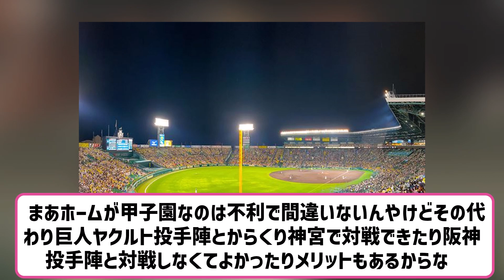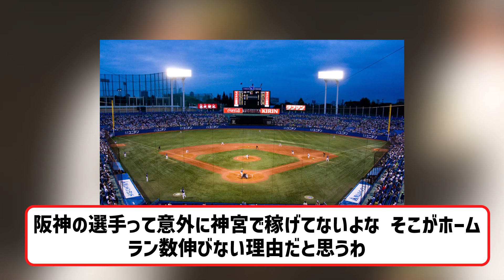阪神岡田監督「阪神の選手が本塁打王取るならビジターで打たなアカンわな。名古屋以外で」 【2ch】【5ch】【反応】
2ch5chの気になる野球のスレッドを中心に反応を動画にしてます。

VOICEVOX:ずんだもん
VOICEVOX:四国めたん
VOICEVOX:玄野武宏
VOICEVOX:白上虎太郎
VOICEVOX:ナースロボ＿タイプＴ